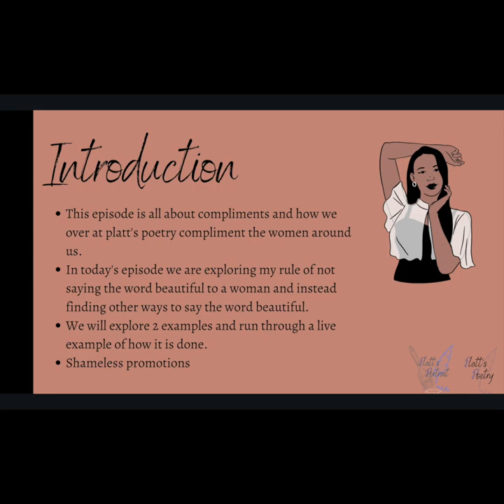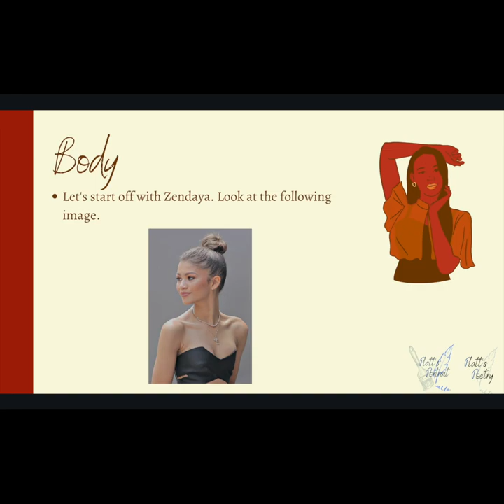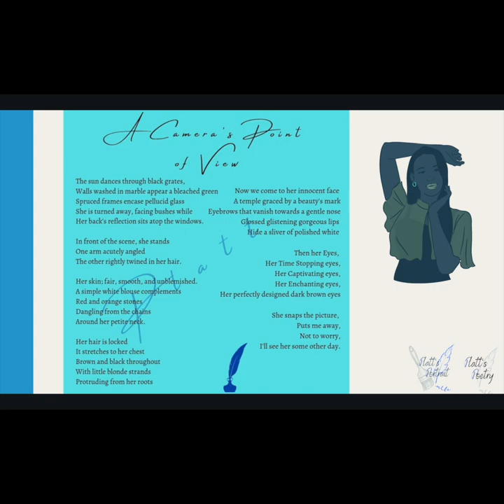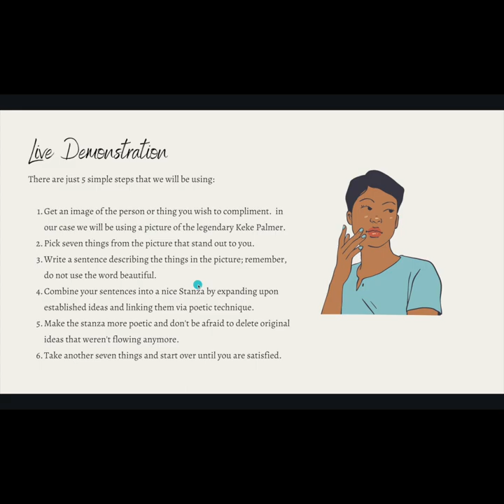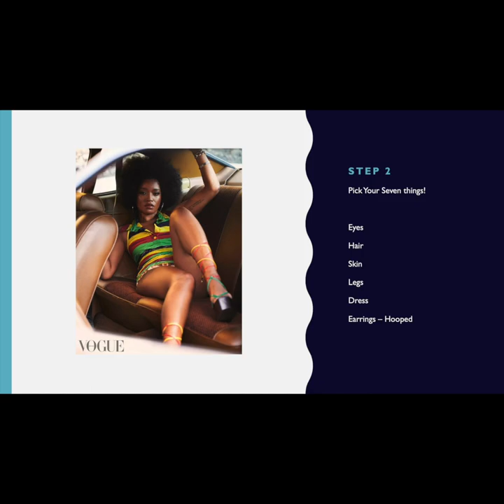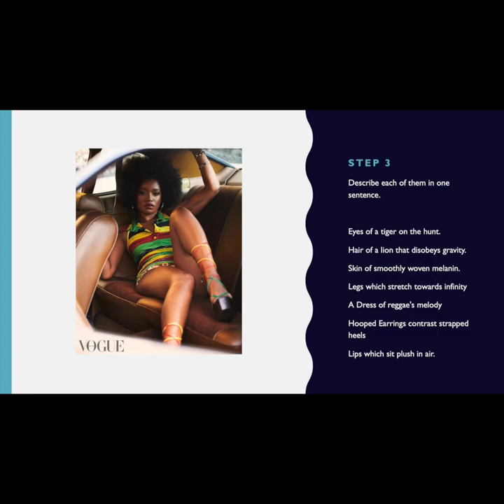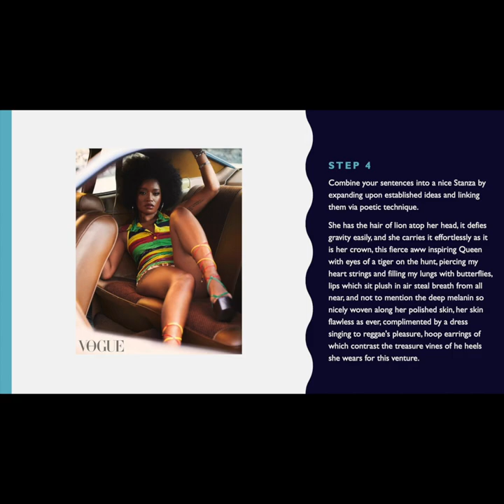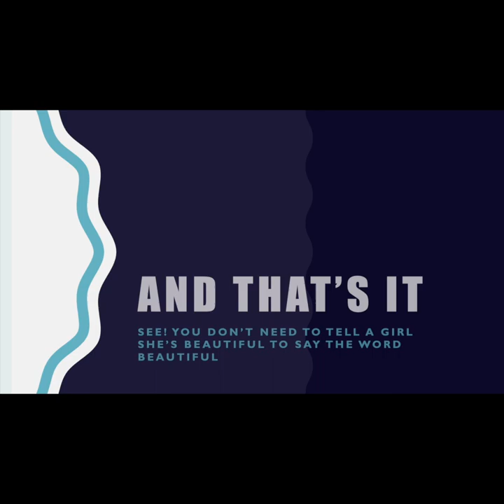Platt's Poetry - Platt's Portrait - No to Beautiful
In this unscripted episode of Platt's Portrait, as we push forward knowing well perfection is the enemy of the progress we do a live demonstration of how to say beautiful without saying the word beautiful.

First, we run through examples already made for our celebrity crush Zendaya and Halle Bailey, and then afterward we do a live run on another celebrity crush Keke Palmer. For this episode, we advise you to watch it over on youtube for the full experience.

We apologize for the audio within this episode and promise to be better going forward.

Remember guys! You don't have to say the word beautiful.